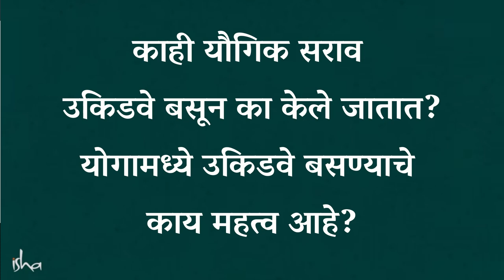मेंदूच्या क्षमता विलक्षणरित्या वाढवणारा एक सोपा सराव | Simple Practice To Increase Your Brain Power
Engish Video - A Simple Practice To Increase Your Brain Power